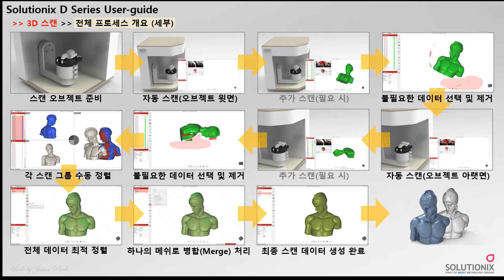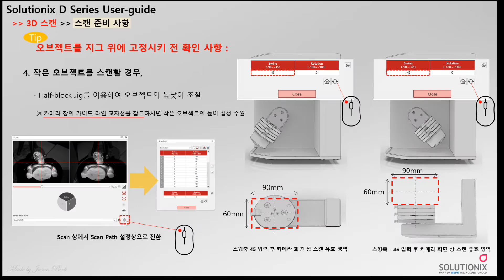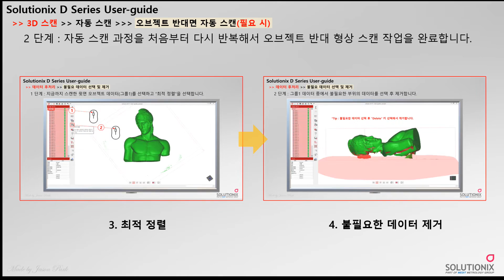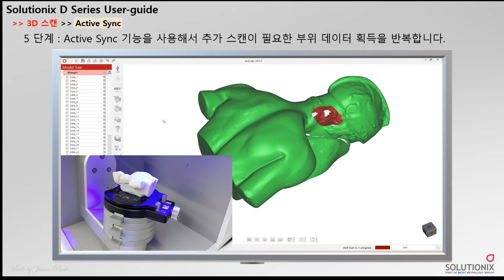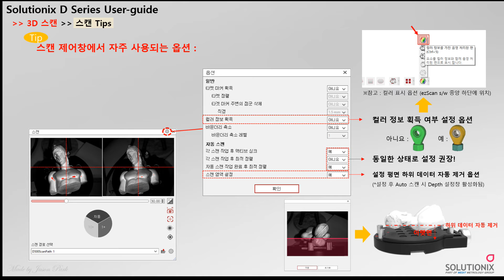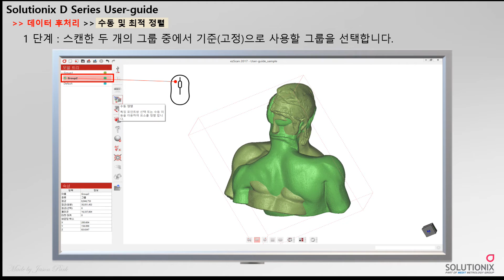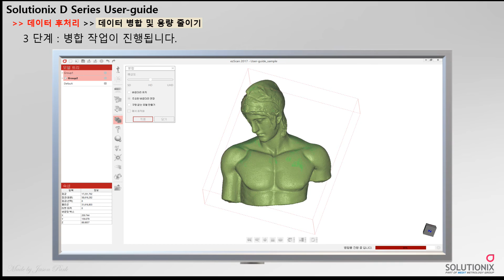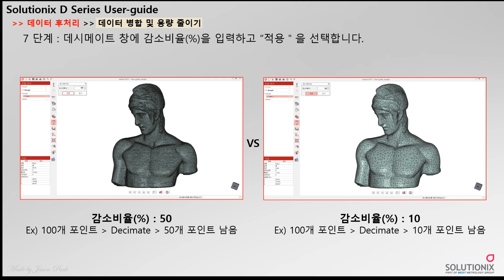Solutionix D500 D700 D Series User guide(3DScanning+PostProcessing)_KOR